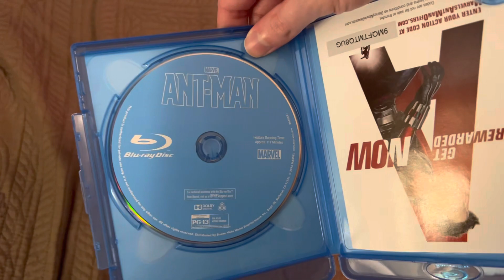Ant-Man Blu-Ray Overview